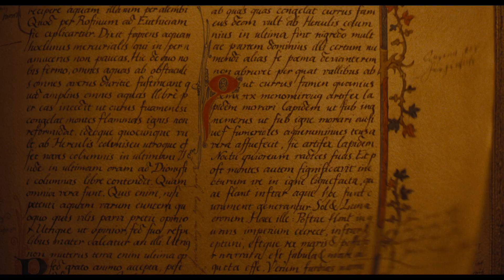Nosferatu | Official trailer | Fredrikstad kino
"Nosferatu" kommer på kino fra 3. januar 2025.

Legenden om Dracula regissert av Robert Eggers.

Nytolkningen av Nosferatu er en gotisk fortelling om en ung kvinnes besettelse av den fryktelige vampyren som hjemsøker henne.
Lily-Rose Depp og Nicholas Hoult spiller det unge paret som terroriseres av Count Orlok, med en ugjenkjennelig Bill Skarsgård i rollen.

Nosferatu er Robert Eggers fjerde film etterfulgt av The Witch (2015), The Lighthouse (2019) og The Northman (2022).

Du kan også bestille kinobilletter i appen vår!

Velkommen til kinoen i "Hællæwood”!